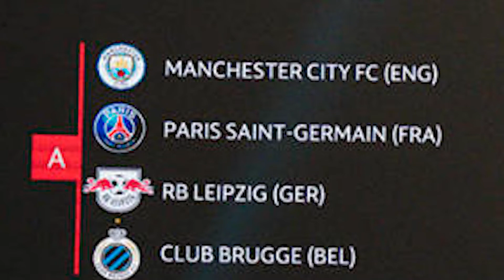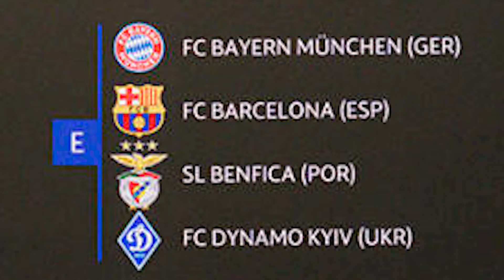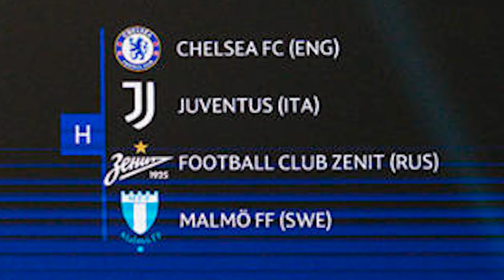SPORT ARENA: RONALDO FINALLY JOINS MANCHESTER